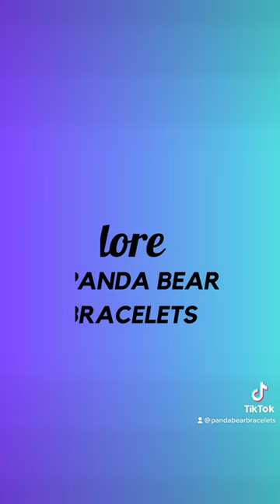Explore.Shop.Panda Bear Bracelets.